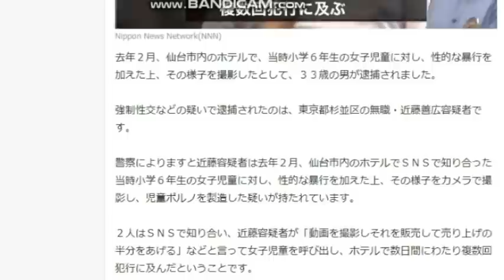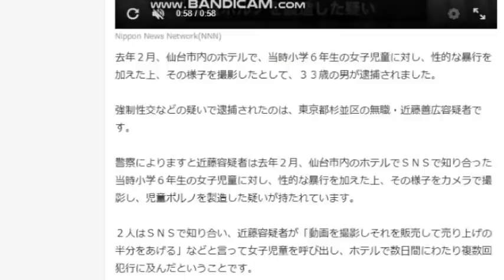【隠居TV】小６女児に性的暴行し撮影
小６女児に性的暴行し撮影か　男逮捕

「件名：速稼塾（あなたのお名前）」